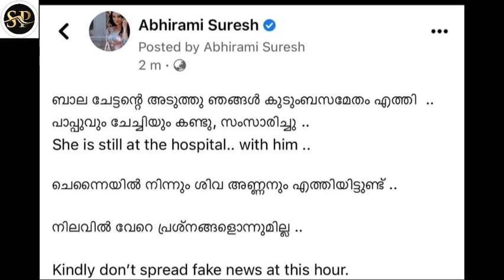'ബാല ചേട്ടനെ പാപ്പുവും ചേച്ചിയും കണ്ടു, സംസാരിച്ചു'; കുടുംബസമേതം ആശുപത്രിയിൽ എത്തി അമൃത..